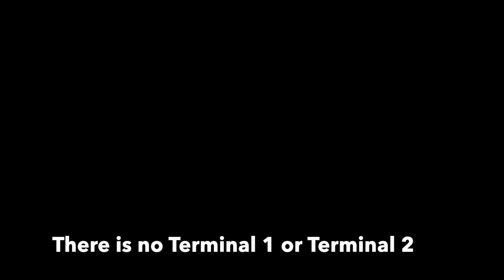Sky Train at Phoenix's Sky Harbor International Airport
Back in October 2022, I traveled to Phoenix and took the Sky Train back to the airport. I have some footage of my trip on the elevated trains. I took the train from the 44th Street and Washington Sky Train Station to Terminal 3.